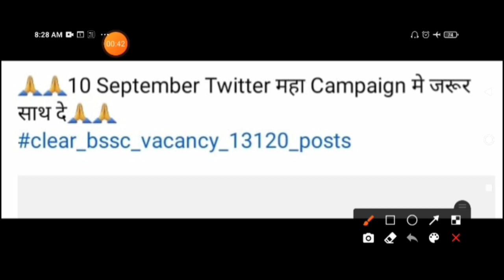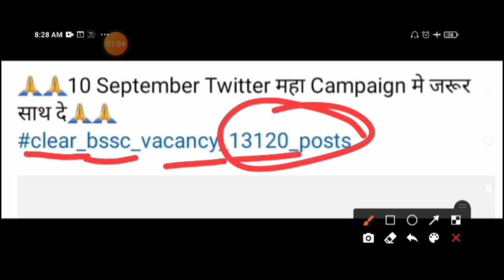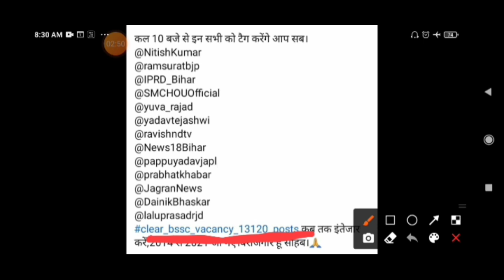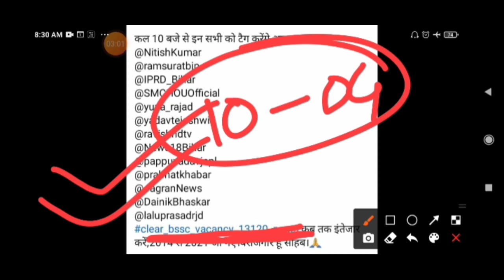clear_bssc_vacancy_13120_post clear_bssc_vacancy_13120_post